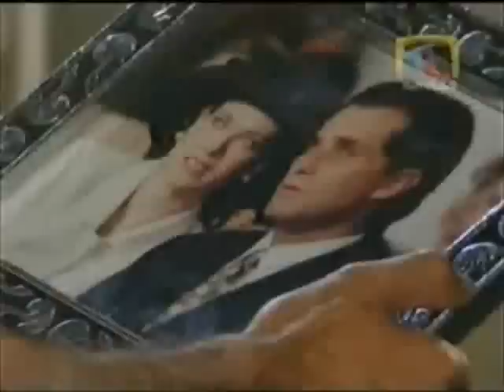Alguna vez tendremos alas 116 1